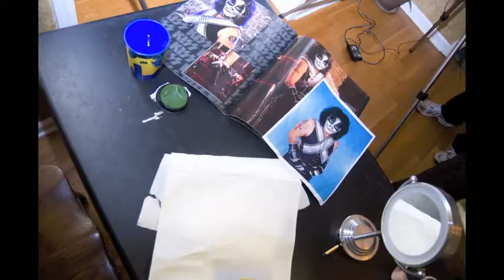Bob as Peter Criss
Assuming the Peter Criss identity for a Halloween gig with my band Sundown Underground.  Video shot and edited by Amanda Gardner.